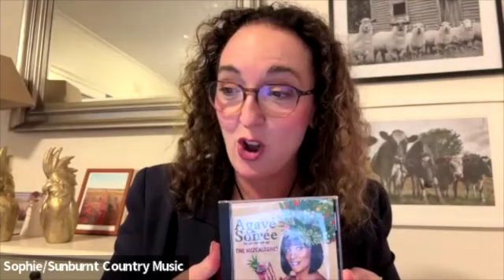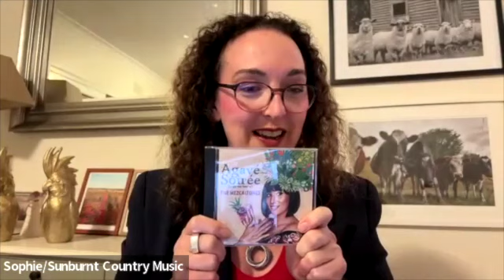Interview with The Mezcaltones - Australian country music band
Given the hectic schedule six-piece Sydney band The Mezcaltones had at this year's Tamworth Country Music Festival, you'd think they'd want to have a little lie-down before they launch into any new projects. Instead they have gone right back to their busy gig schedule and launched a new album, their fourth, Agavé Soirée, which captures the band's dynamic live sound and will no doubt be a welcome souvenir for their many devoted fans, some of whom make sure they see them in Tamworth every year. And I know this because I've known them for years - Neralita and I used to be in a band together, and I've seen The Mezcaltones play countless times. So that's the context for this interview with Neralita and lead singer Col Padre, in which we probably all seem a little more familiar with each other than usual. But I haven't seen The Mezcaltones play live that many times because I feel an obligation - I do it because they are very, very good and always entertaining.